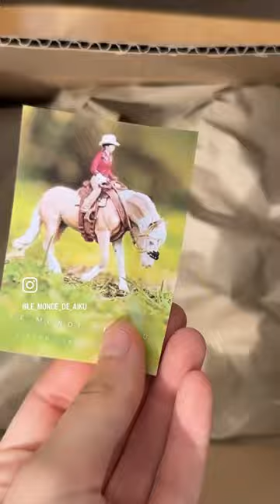Préparation d’un colis 📦🧡